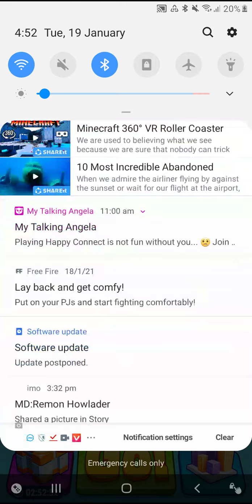Talking tom Hero Dash